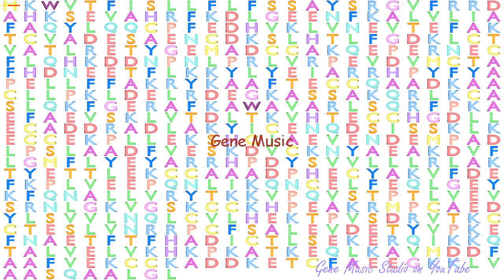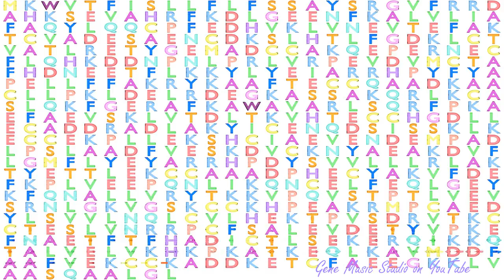Gene Music using Protein Sequence of ALB "ALBUMIN"